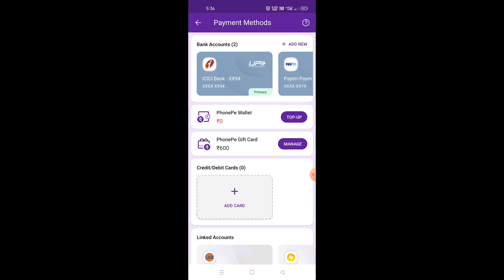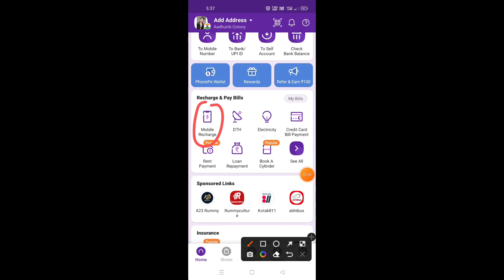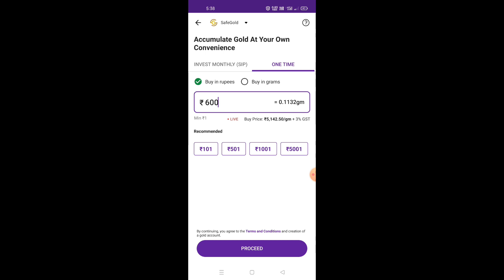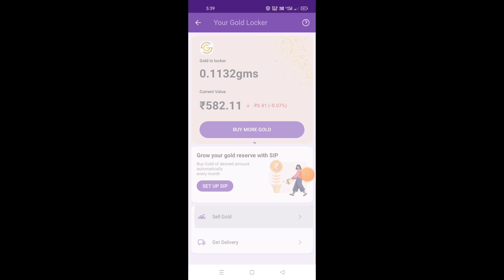how to transfer phonepe gift card to bank account - phonepe gift card money transfer bank account